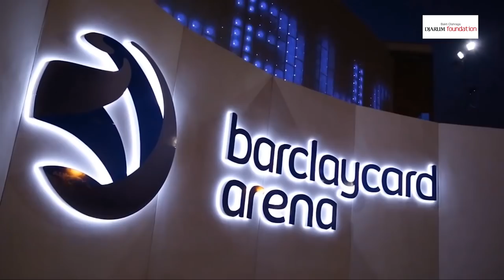Best Moment in All England 2016 – Debby Susanto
Barclaycard Arena-Birmingham, menjadi tempat dimana ribuan mata menyaksikan momen paling membanggakan dari seorang Debby Susanto. Menjadi juara All England 2016 pada tanggal 13 Maret bersama Praveen Jordan adalah bukti kerja keras dan kesungguhannya yang luar biasa selama ini. Menurut Richard Mainaky sebagai pelatih ganda campuran, Debby adalah anak yang baik, pekerja keras dan punya disiplin tinggi. Begitu juga yang diungkapkan Mohammad Ahsan,  Praveen Jordan, Kevin Sanjaya dan Liliyana Natsir sebagai teman seperjuangannya. Menurut mereka, Debby merupakan salah satu pemain yang ambisius, selalu semangat berlatih bahkan dari pagi saat teman lain belum mulai latihan, pekerja keras dan punya komitmen. Gelar juara ini juga yang membawa Debby Susanto masuk ke dalam jajaran ‘Hall of Fame’ sebagai legenda baru PB Djarum.

Source video :
1. Youtube Channel : Badminton Planet
2. Youtube Channel : BWF